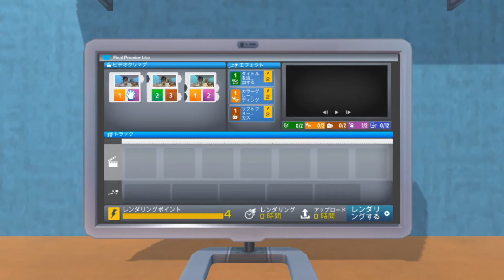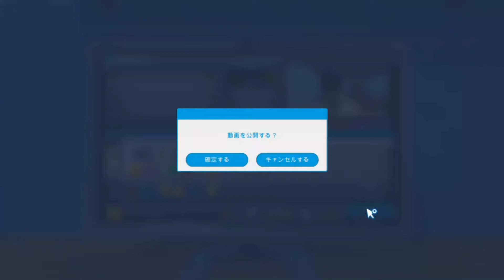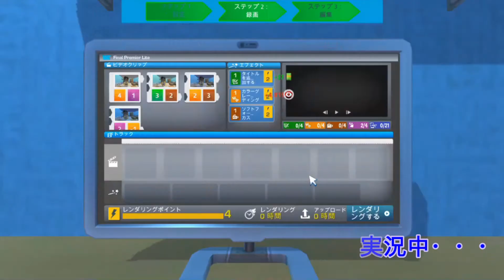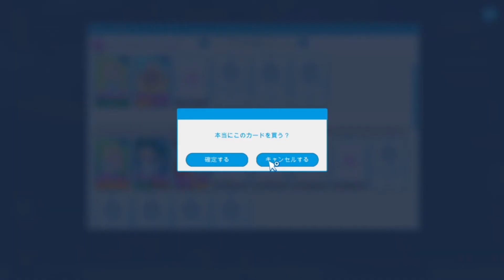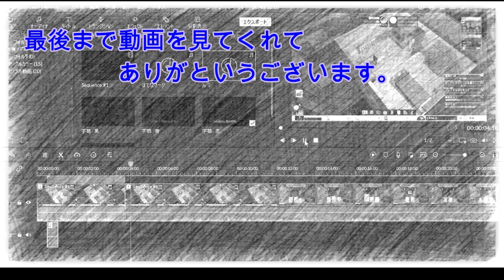映画館では、お静かに Youtubers Life 実況プレイ ＃４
今回は、映画に誘われました。映画では、好感度を上げるため友達に話しかけまくり、周りの人に迷惑をかけていないかと心配です。（親目線）